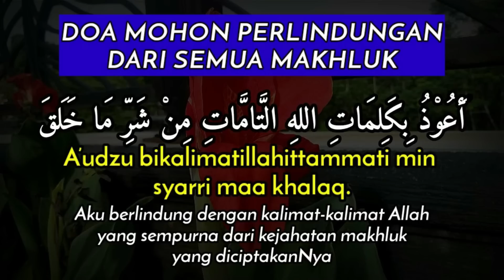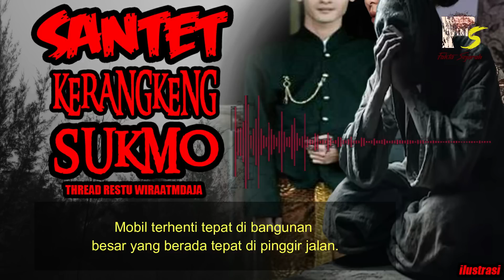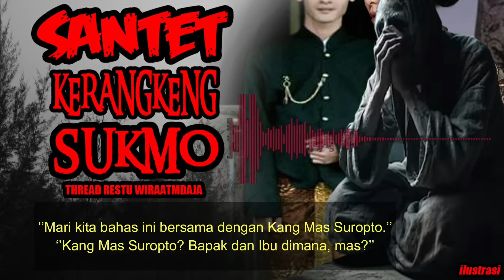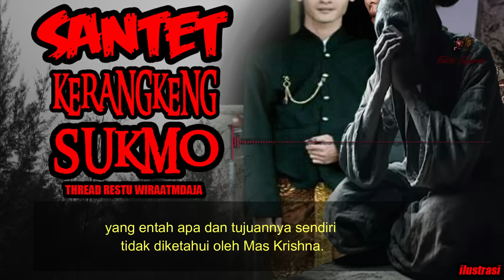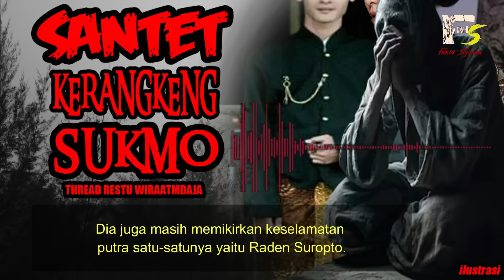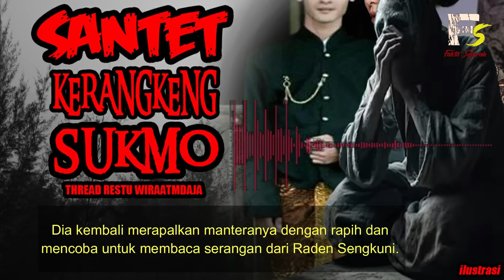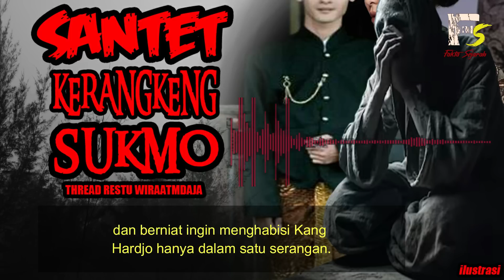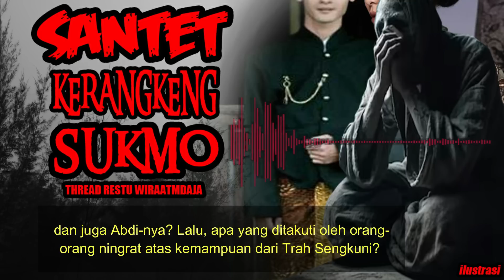KISAH MISTERI - SANTET KERANGKENG SUKMO - FULL VERSION @RESTU WIRAATMADJA